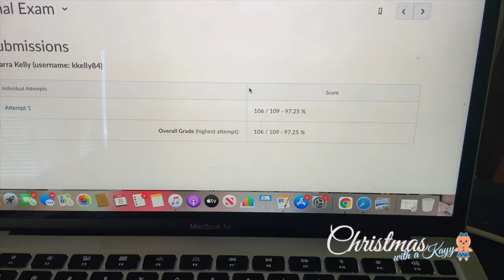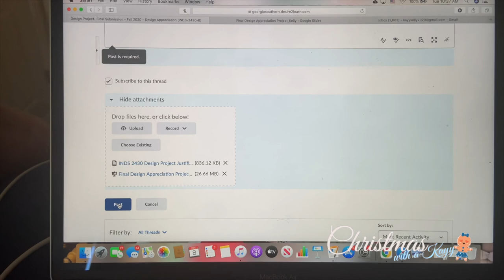Just One of Those Kind of Days | Vlogmas Day 9 + GIVEAWAY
What is UP YOU GUYS, and welcome to Christmas with a Kayy (thats me) and it is VLOGMAS DAY 9!!! Sorry this vlog is a little late but ive been slumped because of finals week, but I hope you guys enjoy VLOGMAS DAY 9!

I hope you enjoyed getting to know me a little better. And I will see you in a few minutes for today's actual vlogmas lol. Happy Vlogmas!